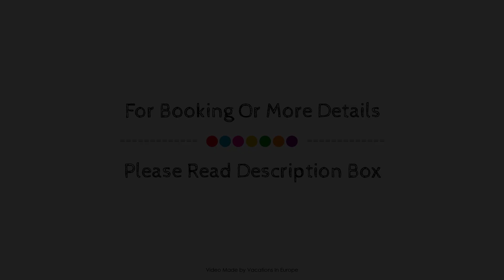Hotel Zum Weserdampfschiff, Bad Karlshafen, Germany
Searching For
1. Hotel Zum Weserdampfschiff - Bad Karlshafen
2. Hotel Zum Weserdampfschiff - Bad Karlshafen Virtual Tour
3. Hotel Zum Weserdampfschiff - Bad Karlshafen Rooms
4. Hotel Zum Weserdampfschiff - Bad Karlshafen Amenities
5. Hotel Zum Weserdampfschiff - Bad Karlshafen Videos
6. Hotel Zum Weserdampfschiff - Bad Karlshafen Offers
7. Hotel Zum Weserdampfschiff - Bad Karlshafen Deals
Audio Credit:
Track Title: Blank Slate
Artist: VYEN